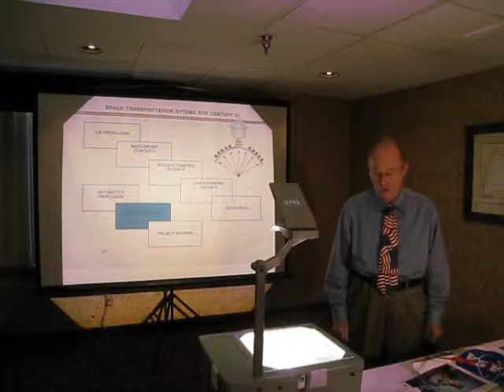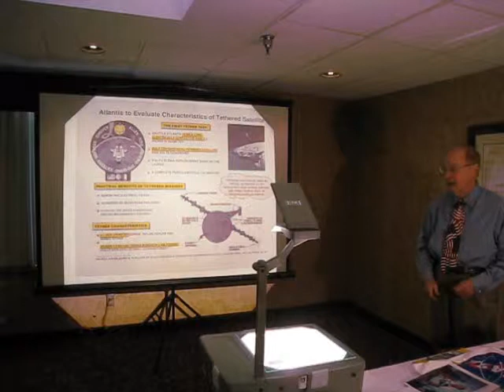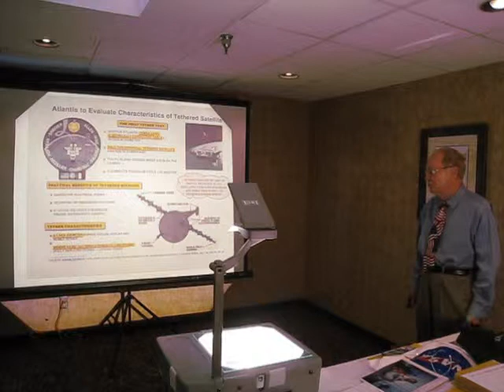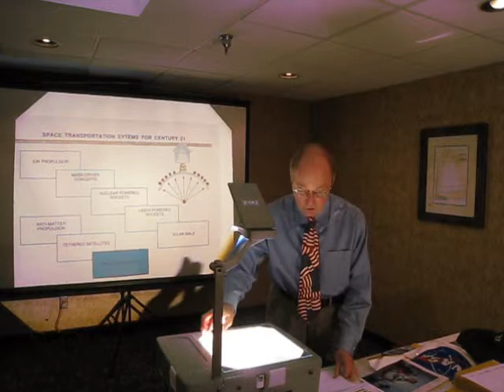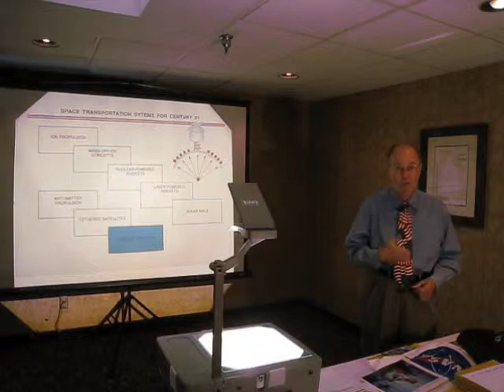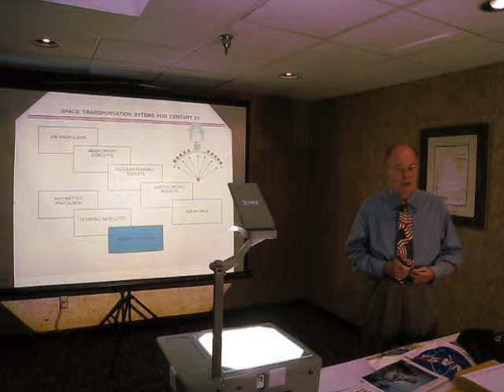ATI Fundamentals of Orbital & Launch Mechanics Technical Training Short Course Sampler Video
Award-winning rocket scientist Thomas S. Logsdon has carefully tailored this comprehensive four-day short course to serve the needs of those military, aerospace, and defense-industry professionals who must understand, design, and manage today's increasingly complicated and demanding aerospace missions. Armed with 400 full-color visuals, Logsdon will emphasize the practical rules of thumb and physical insights that will help you understand the mysteries of powered flight maneuvers and the beneficial properties of space. The lessons learned will help you lay out performance-optimal missions in concert with your professional colleagues, including shuttle replacement, revisit the moon, and conquer Mars. Each student will receive a new personal GPS Navigator with multi-channel capability.